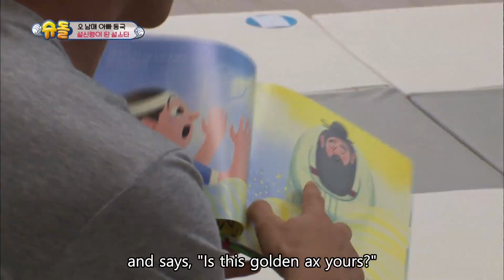5 siblings' house - Modern story "The Little Match Daebak" [The Return of Superman / 2016.12.04]